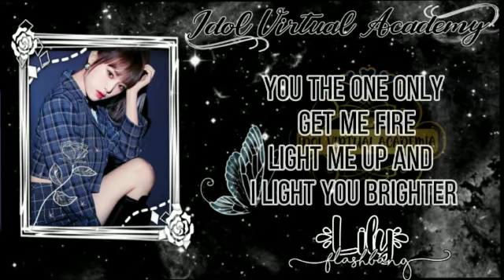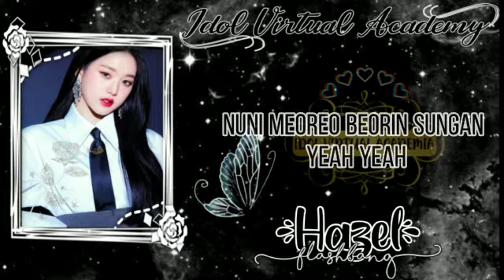[CCL] FLASHBANG (X1 TEAM) - FLASH || PRODUCE45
꒰ ┊͙ Hazel as Wonyoung°ꪶ༉୭̣˚
ˑ༄ؘ Leader, Main Vocal, Lead Rapper
꒰ ┊͙ Jyoti as Hyewonꪶ༉୭̣˚
ˑ༄ؘ Lead Rapper, Sub Vocal
꒰ ┊͙ Zeyn as Hangyulꪶ༉୭̣˚
ˑ༄ؘ Lead Vocal, Sub Rapper, Center
꒰ ┊͙ Lily as Yenaꪶ༉୭̣˚
ˑ༄ؘ Main Rapper, Lead Vocal
               ︶︶︶︶︶︶︶𖠵ฺ໋۟݊₊· ͟͟͞ ⸒♞𖧧  ᩠.